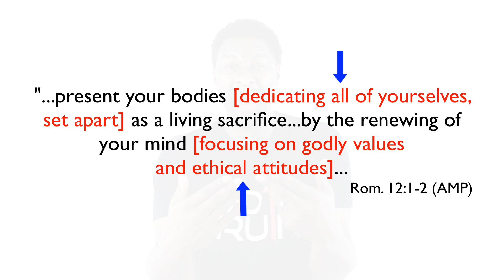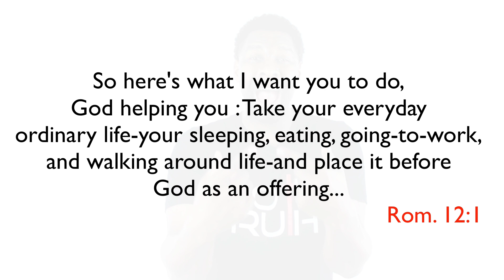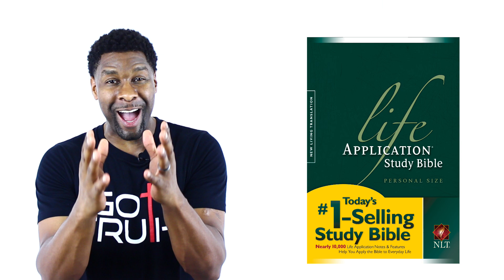WHICH BIBLE TRANSLATION SHOULD I READ? | BIBLE TRANSLATION REVIEW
WHICH BIBLE TRANSLATION SHOULD I READ?
Which Bible version is best for me?

You got KJV, NASB and now the Message. And so today I want to talk about the three different types of Bible translations and the pros and cons of each.

No Bible Translation is Perfect
• The original Bible was written in Hebrew, Aramaic and Greek [which is why most theological schools teach Greek and Hebrew] meaning men had to interpret what they believed the text was saying.
• The problem is that there are close to 5 million words in the Biblical Greek language and only 1 million English words making it very difficult to always find an exact English word or phrase that reflects the true meaning of the biblical text.

1. “Word for Word” Translations – These versions are normally written at a 11-12th grade reading level.
a. This is where the translators attempted to take each word from the Greek/Hebrew (Aramaic) and translate it to English preserving the exact word order
b. One example of this type would be the King James Bible
i. Pros – The translators prided themselves on translated the Greek/Hebrew manuscripts word for word preserving the authenticity of the original manuscripts.
ii. Cons – The problem is that it was translated in 1611 in Old English words that are over 400 years old.
iii. So, not only are there words like thee, thou, whither and comest, restoreth that we no longer use but there are other words that mean something totally different today than they meant in 1611.
c. Amplified – Another one in this category is the AMP Bible which is one of my absolute favorites.
i. Pros – It adds key words and phrases in brackets to help you better understand what you are reading.
ii. Cons – The words they add are left up to the interpreter who added them.

2. “Thought for Thought” – NIV, NLT
a. This is where the translators took whole phrases and tried to capture the general idea of what the phrase was saying and then disregarding the original word order and then translated it into English.
b. Examples of these would be the New International Version and the New Living Translation
c. Pros – They are written at a 7-8th grade reading level making it very easy to understand which is great because the Bible is already hard to understand.
d. Cons – Some of the original meaning can be watered down in an attempt to make it more readable.

3. Paraphrase – The editors took whole chunks of the Bible and did not even try to attempt to translate it literally but rather they put it in very modern words that people can understand.
a. The most popular paraphrase today is the Message Bible.
b. Pros – it is the easiest Bible to read aimed to be read at a 4-5th grade reading level.
c. The obvious con here is that a paraphrase disregards the meaning of individual biblical words and they take liberties in adding more words in an attempt to make it more readable which then makes it subject to the interpretation of the translators.

So, what’s the best one to use? The one that you enjoy reading the most and the one you feel that God speaks clearest to you. I personally subscribe to the NLT because I’ve found it to be the best combination of accuracy and clarity and when I read it I actually understand what the Bible is saying. I would only use a paraphrase, such as the Message Bible, as a secondary resource only after I’ve read and studied from an actual bible translation.